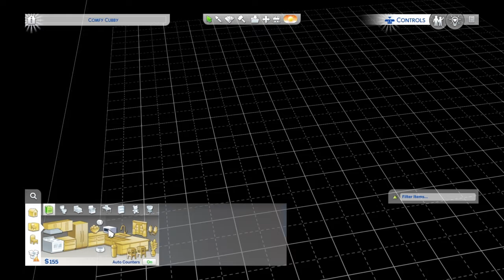John's life part 3| my first day on the job!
I'm the worst cop ever